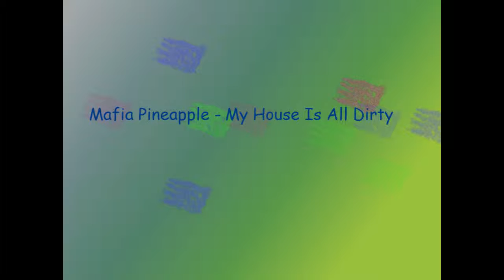Mafia Pineapple - My House Is All Dirty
It sounds a little bit weird, but atleast I like it. :D